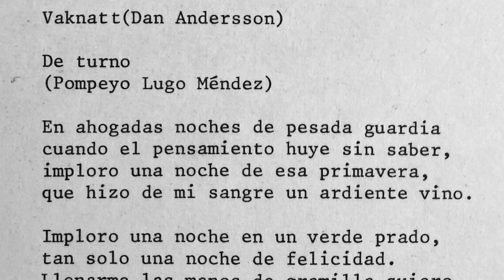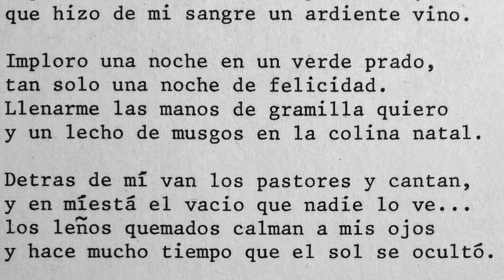Kiko del Paraguay. Text "De turno". Dan Andersson: "Vaknatt" (A4)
LP Kiko del Paraguay sjunger Dan Andersson.
Sid A
4. DE TURNO
Dirigent: Jan Sjöblom. Piano: Jan Sjöblom. Dragspel: Bosse Englund.  Klassisk gitarr: Rickard Stålbrand.  Violin: Erling Weibuss. Flöjt: Bengt Larsson. Violin: Karin Ohlsson.
Sydamerikansk gitarr och timple: Eduardo Medina. Bas: Wiveca Säwen. Violincello: Marcus Karnelius. Vocal och gitarr: Kiko del Paraguay.
Dan Andersson har alltid varit en folkets diktare, och arbetarrörelsens. Det har förvånat åtskilliga. Här finns, har man sagt, inga ”upprorsparoller”, ingen ”klasskampsdikt, ingen social agitation, ingen tendenslyrik. Därmed har man också markerat det förmenta gränserna för arbetarklassens andliga behov. Den inringningen måtte bottna i ringaktning och har alltid förefallit mig kränkande.

Nu ska man, om man läser Dan Andersson med omsorg - vilket man bör göra - finna samhällskritikern, revolutionären, den socialt och politiskt engagerade skrivaren. Man ska också möta drömmaren, sökaren, den plågade centrallyrikern. Dan Andersson omfattar en total mänsklig erfarenhet.

Han föddes 1888 i den fattiga och storslaget sköna Grangärde finnmark i Dalarna. Han dog 1920 i Stockholm, efterlämnande två intensiva delvis självbiografiska romaner, några novellsamlingar av högt läsvärde, en mängd dikter, varav fler tillhör de märkligaste i vår litteratur.

Pompeyo Lugo Méndez i Patiño, Paraguay har hyllats med Dan Andersson-priset. Pompeyo deltog i Dan Andersson-veckan i Ludvika under sitt artistnamn Kiko del Paraguay. Kiko levde i exil i Sverige i 17 år och sjöng Dan Anderssons visor på svenska och spanska. I dag bor han i Paraguay, dit han återvände så fort diktatorn Stroessner störtades 1989.
Hur fick du artistnamnet Kiko från Paraguay?
– Kiko var en skådespelare som gjorde teater tillsammans med mig i grundskolan. När han dödades av diktaturen tog jag över hans roll i teatern. Vid en spelning på en krog i Karlstad 1974 satt Olof Palme i publiken. Efteråt frågade han mig: ”Vem är du?”. ”Jag är Kiko”, svarade jag. ”Aha, du är Kiko från Paraguay”, sade han. Så det var Olof Palme som gav mig mitt artistnamn (skratt).
Varför blev du intresserad av Dan Andersson?
– Jag bodde i Borlänge och lärde mig bryta på dalmål. I Dalarna fick jag även svenska vänner och två svenska ”föräldrar”. Dan Andersson satt väldigt djupt i deras liv och kultur, så jag blev intresserad.
Hur ser du på Dan Anderssons verk?
– Dan Andersson är emblematisk för den poesi som bygger på egna livserfarenheter. Han skildrade Sveriges och arbetarrörelsens historia. Dan Andersson berättar om skogs- och grovarbetarnas liv för framtida generationer.
Vad ska du göra under ditt besök i Sverige, utöver att delta i Dan Andersson-veckan?
– Jag tänker träffa Mikael Wiehe. Han har sagt att Dan Anderssons poesi är romantisk skit, vilket inte alls är sant. Dan Andersson tillhör Sveriges kultur och är inte en svensktoppssångare som Mikael Wiehe (skratt).
Martin Garat; SvD. Publicerad 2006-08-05
Kiko del Paraguay (Mendez, Pompeyo Lugo): Kiko del Paraguay sjunger Dan Andersson
1970-talet upplevde något av en Dan Andersson-renässans, inte minst inom arbetarrörelsen. Här är en recension, införd i Aktuellt i politiken nummer 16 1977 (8 oktober):
Dan Andersson erövrar Finland och Paraguay
”Kiko del Paraguay sjunger Dan Andersson” (Pompeyo Lugo Mendez/PLM KDP 901, distribution PLM-produktion, 1977) är en ganska ovanlig platta. Kiko från Paraguay, som egentligen heter Pompeyo Lugo Mendez, har översatt Dan Andersson till sitt hemlands tungomål. Fast egentligen är det ju inte konstigare än att Evert Taube, som Kiko ofta sjunger på parti- och SSU-möten, har lånat material från Latinamerika. Men visst låter det festligt, när man hör Kiko sjunga”Tu eres bello Brogren al lado del fogón” i ”Helgdagskvää i timmerkojan”, ”Fiesta en la cabaña” på spanska.
Kiko har också själv tonsatt en rad av Dan Anderssons texter, ibland med riktigt lyckat resultat. Annars sjunger han förstås Gunnar Turessons, Thorstein Bergmans och Gunde Johanssons melodier. ENN KOKK